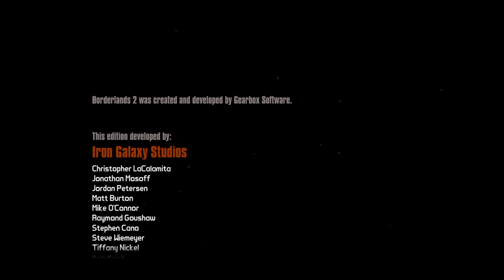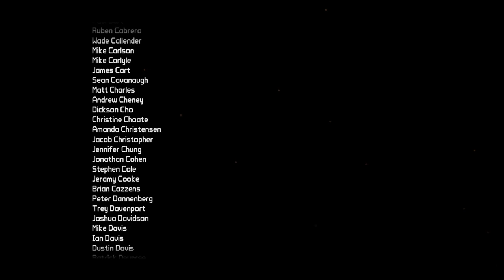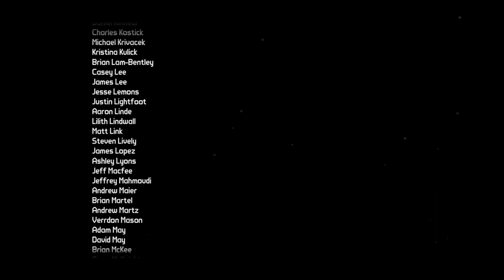Borderlands 2 Gaige Gameplay